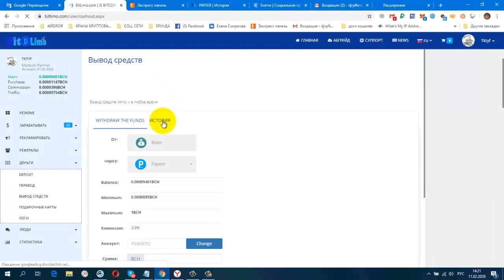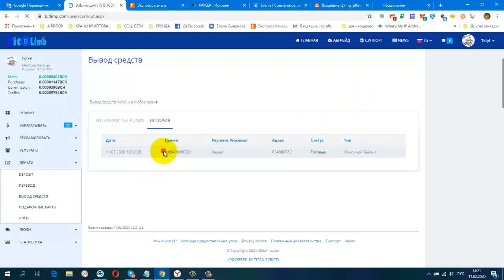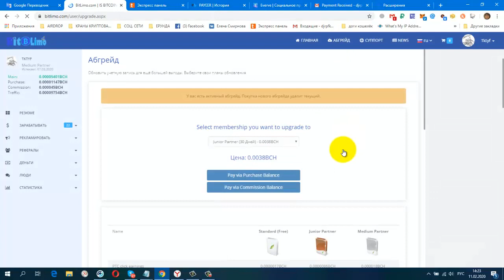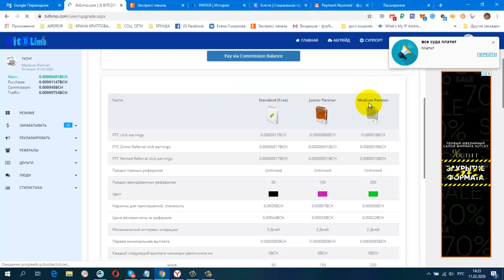Без вложений Букс BitLimo Зарабатываем BCH, Платит Инстант!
Без вложений. Букс BitLimo Зарабатываем BCH, Платит Инстант! Мои результаты + 1,82 USD!
регистрация
Дата операции: 11 Фев 2020 14:02
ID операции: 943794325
Тип операции: перевод
Статус: выполнен
Сумма получения: 1.82 $
постепенно будут добавляться новые краны.
Мои дополнительные ютуб каналы
ССЫЛКА НА НОВОСТНОЙ ЧАТ VK.
Жду Вас
гугл группа